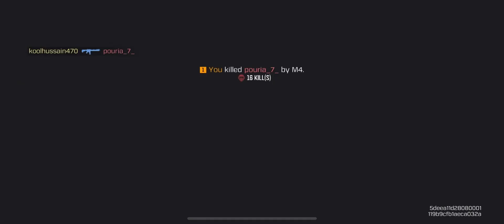Call Of Duty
Call Of Duty Mobile New season callofduty (Ranked 1st)Koolhussain

HOW TO PLAY CALL OF DUTY
HOW TO KILL
WATCH THE MAP
GET BEST SPOTS TO HIDE
HOW TO FLY HELICOPTER
HOW TO GET 1ST POSTION
HOW TO RETRIEVE YOUR TEAMMATES
WHICH GUNG ARE BEST
WHY TO GET THE AIRDROP
WHY TO SHOOT FROM SNIPER
BEST SNIPER
BEST GUNS
HOW TO MOVE AROUND TO FIND ENEMIES
SMART MOVES
POWERS
GUNS
Best hidding areas.
Where to land.
where to get good weapons
Different Maps including Blackout